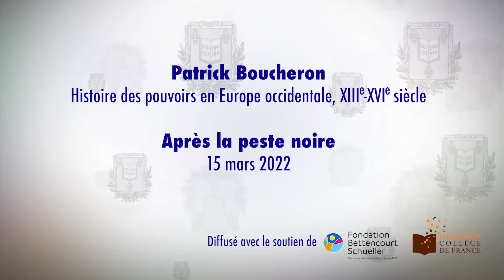Après la peste noire (8) - Patrick Boucheron (2021-2022)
Enseignement 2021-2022 : Après la peste noire
Cours du 15 mars 2022 : « Anno 1349 : lors on assomma les juifs »

En confrontant les données archéologiques, les sources des archives royales et la mémoire juive de l’attaque du call de la cité catalane de Tàrrega durant l’été 1348, puis en confrontant à d’autres exemples de mise à mort des juifs en temps de peste dans la couronne d’Aragon, mais aussi à Strasbourg, en Provence et dans les villes allemandes, on se heurte à l’énigme d’une métaphore meurtrière qui ne se laisse pas ramener au modèle structuraliste de la virulence d’une mentalité persécutrice.